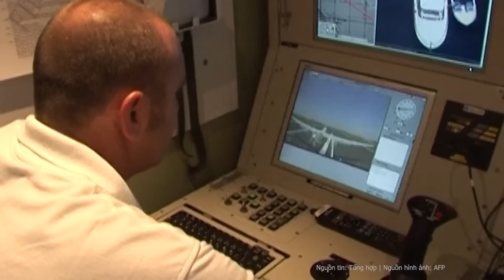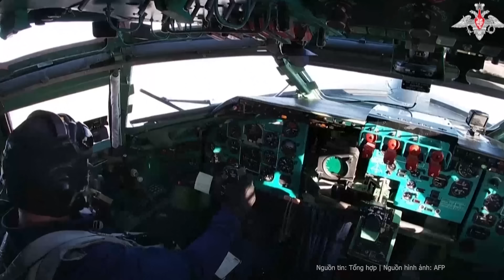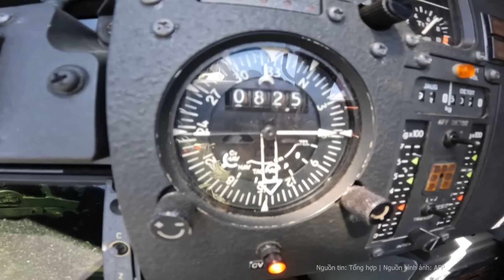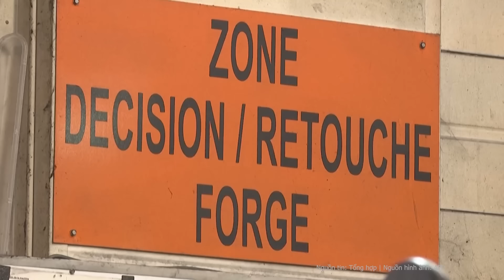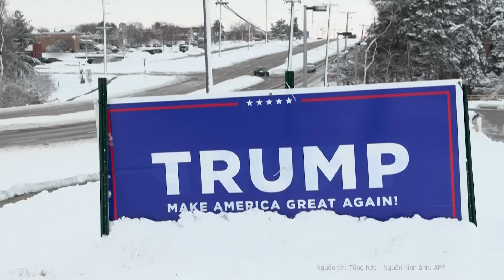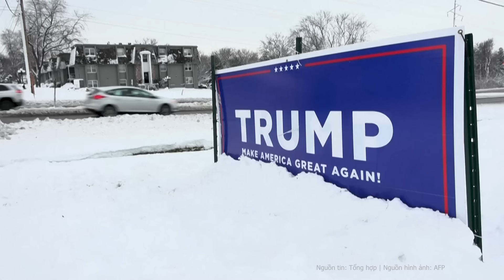Cập nhật chiến sự Ukraine: “Nghẹt thở” giao tranh ác liệt trên 1.000km chiến tuyến Ukraine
Đúng như dự đoán của các chuyên gia phương Tây, lực lượng Moscow đã phát động một cuộc tấn công quy mô lớn dọc theo toàn bộ chiến tuyến dài 1.000km từ Kupyansk đến Krynki.